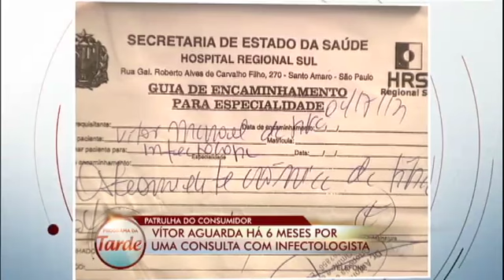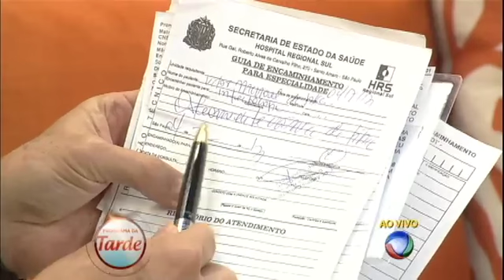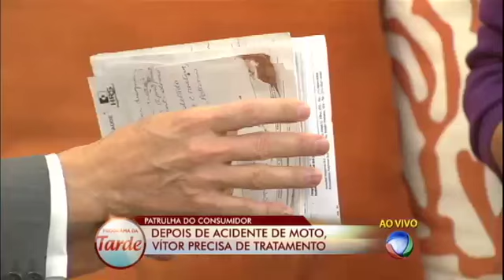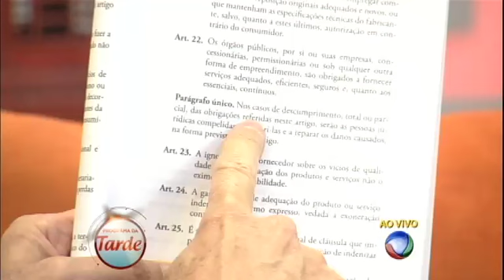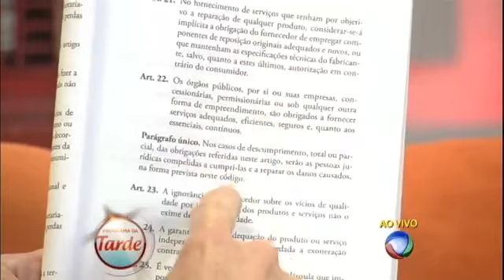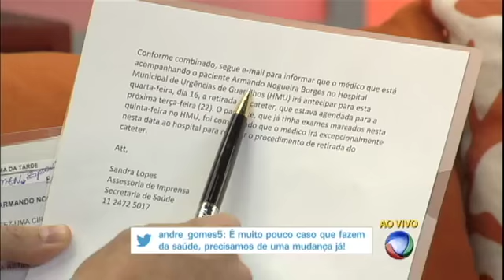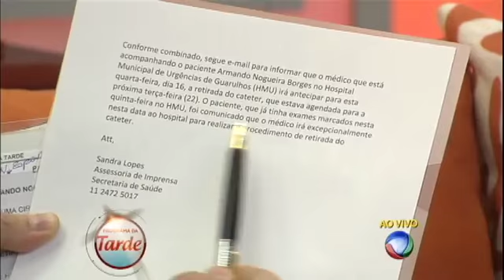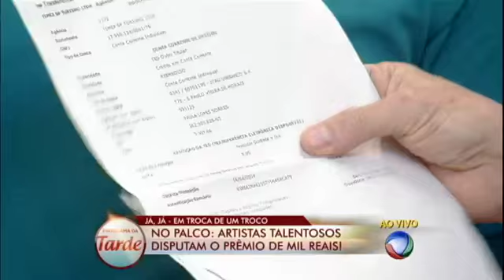Homem não consegue consulta com infectologista na rede pública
Vitor sofreu um acidente e após cirurgias na perna, ele teve infecção hospitalar. Há seis meses, tem uma guia para passar no infectologista na rede pública e não consegue a consulta.